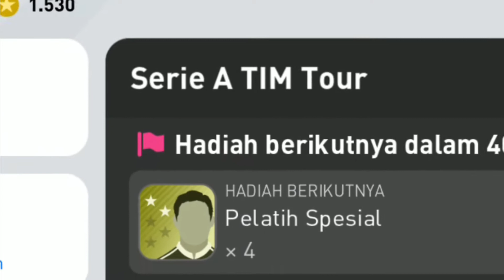PES 2020 Mobile Gameplay My Team U20 Squad *2 | E. Haaland in Action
This is my eFootball Pes 2020 Mobile Gameplay with My Team u20 Squad. I got Erling Haaland in my U20 Squad, then I tried playing "Online Match" and "Serie A Team Tour".